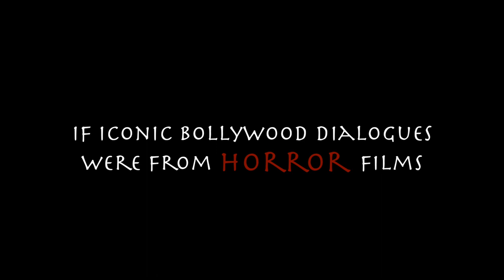Huma Qureshi & Saqib Saleem Scares You | Scary Video | Dobaara | MissMalini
Divya Rao from Team MissMalini caught up with the awesome duo Huma Qureshi & Saqib Saleem, and got them to re-enact iconic Bollywood dialogues as if they were in a horror film! And guess what? These two totally nailed it!
Follow MissMalini - India's favorite source for the latest Bollywood & Indian TV news, celebrity gossip, fashion trends, beauty tips and lifestyle updates